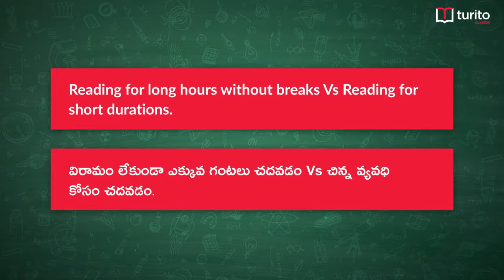Now, you’ll love to study for long hours | Interactive session | Turito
When it comes to mastering academics, the number of hours doesn’t mean much. What matters is the quality of study you put in.

Mr. Gampa Nageshwer Rao, a Renowned Psychologist & Trainer, gives a practical approach to deal with long hours of studies without getting tired to increase your productivity. Watch the complete video and unlock the winning edge.

If you have any questions or need any assistance/guidance, then please write in the comment section below.